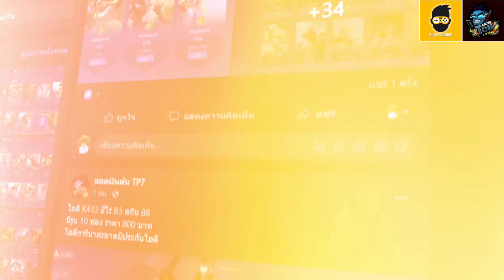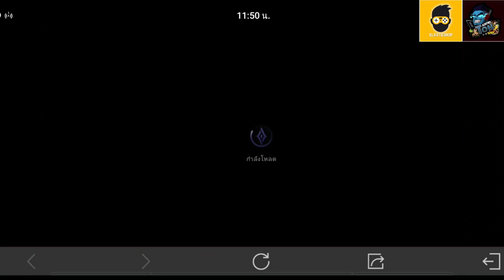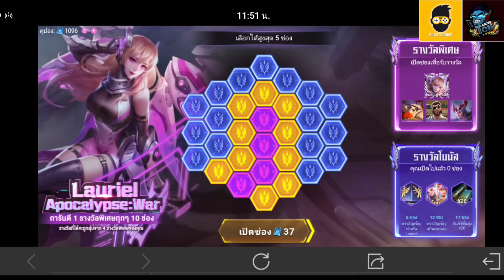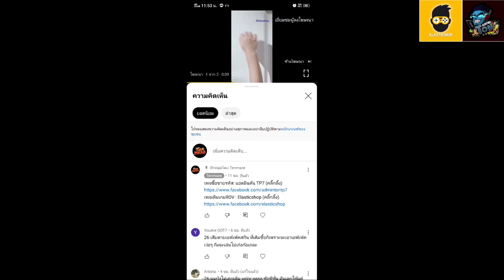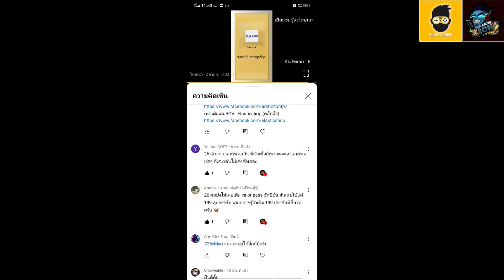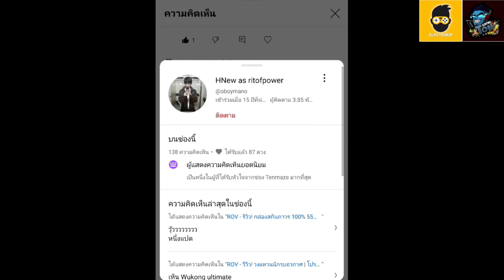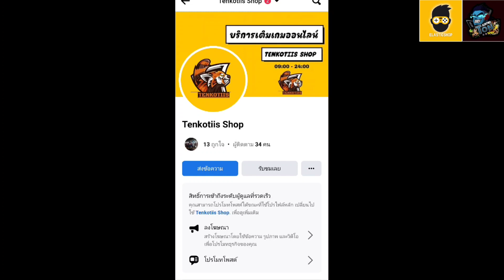ROV - รีวิว! กิจกรรม สงครามนางฟ้าจักรกล รับสกิน Apocalypse War Lauriel | เหมาตู้กี่คูปอง?